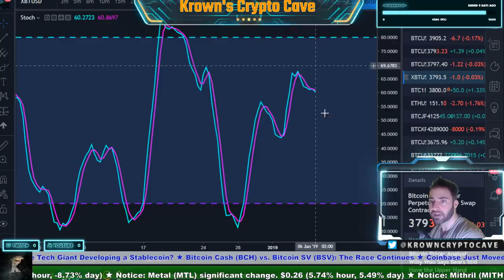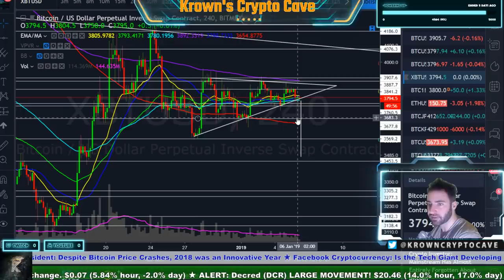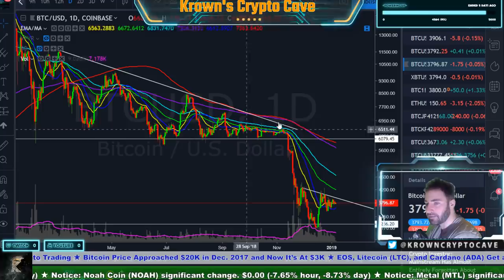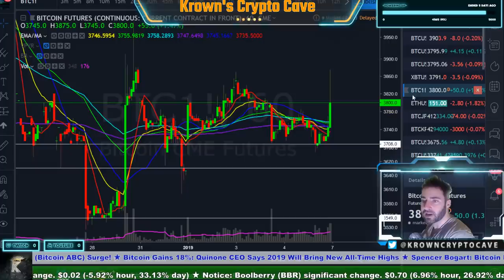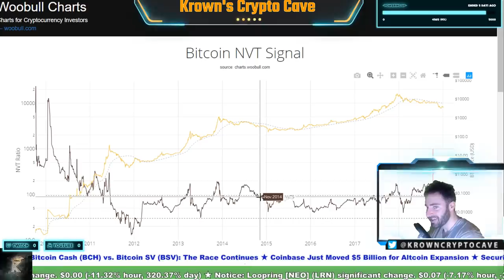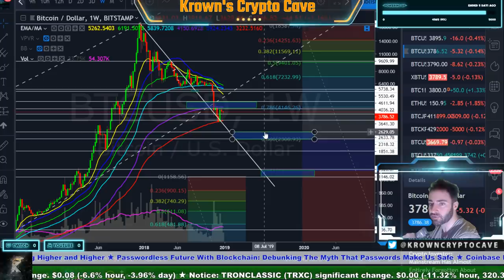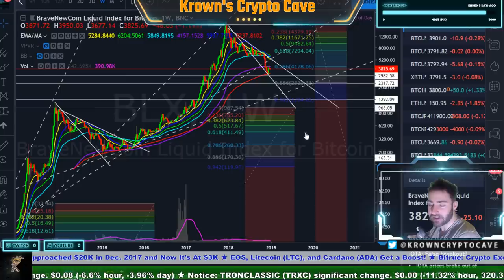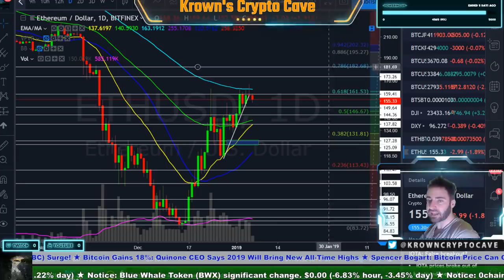Bitcoin 2019 Price Prediction WHEN & Where Crytpo Bottoms News Analysis!